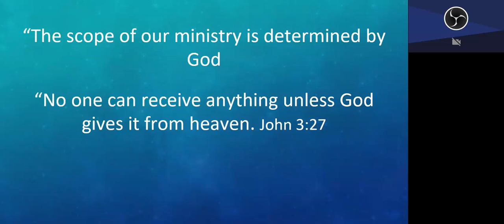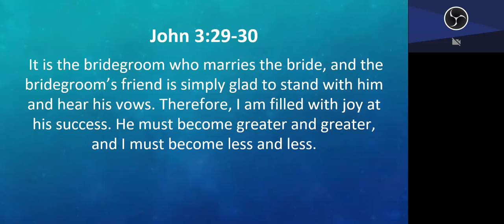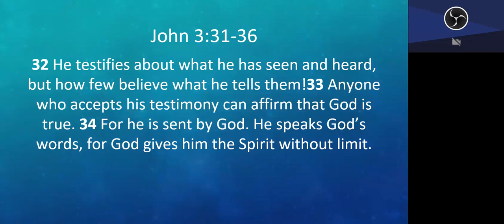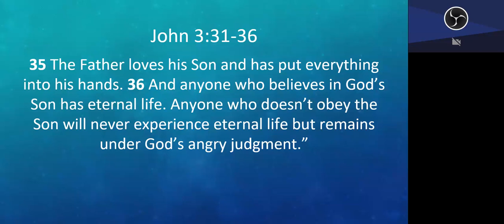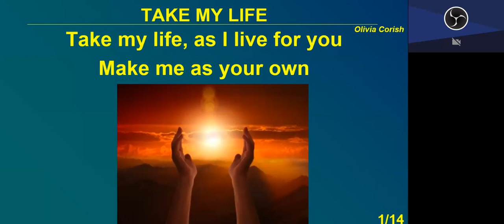Sunday Morning A JBBBC